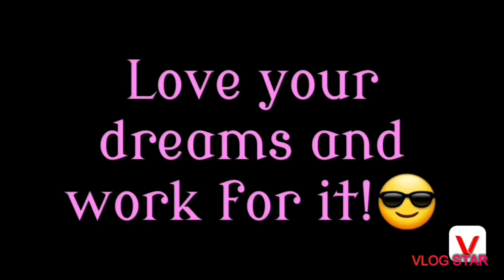Short film | (Incomplete one) | VLOG 22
I'm a new vlogger on YouTube.
I create advertisements and
Awareness videos, so that the
people can be aware of each
and every new thing from my channel!